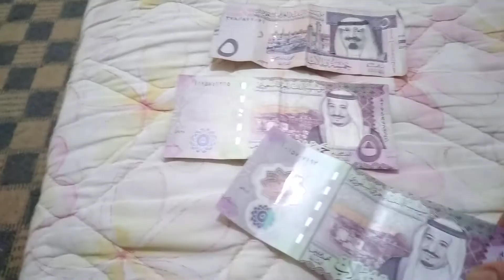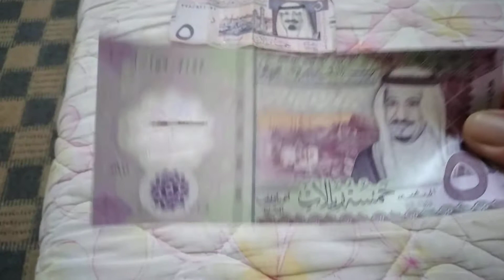ang bgong 5 riyal ng saudi...